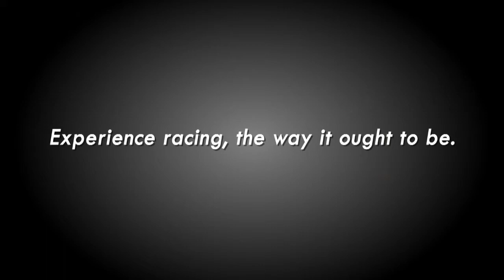Trekman Racing Promotional Video